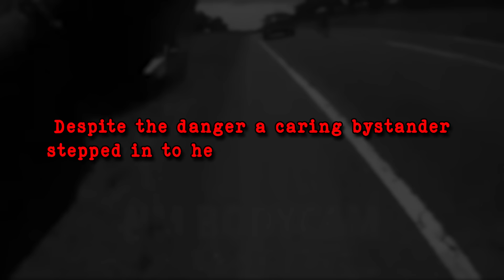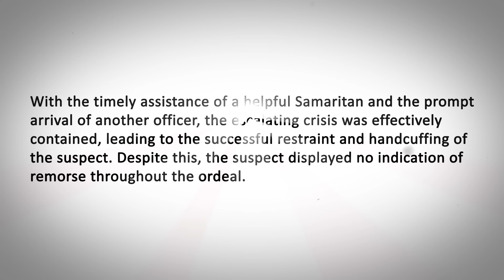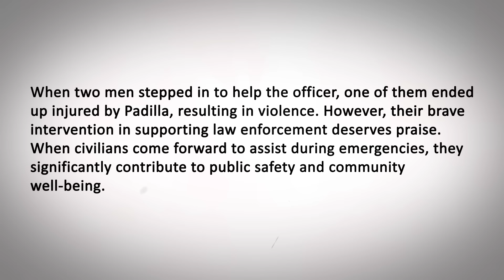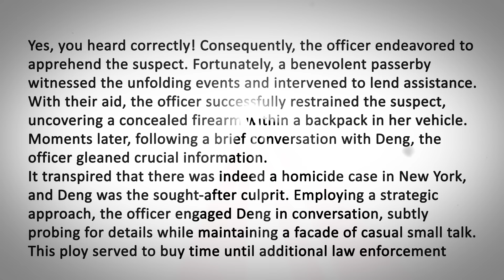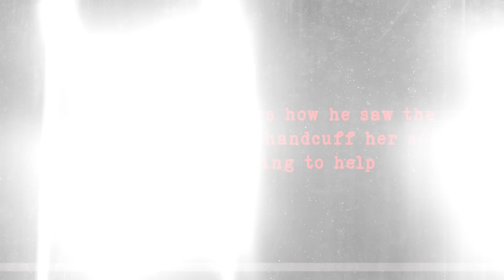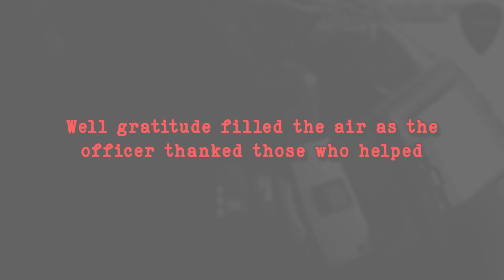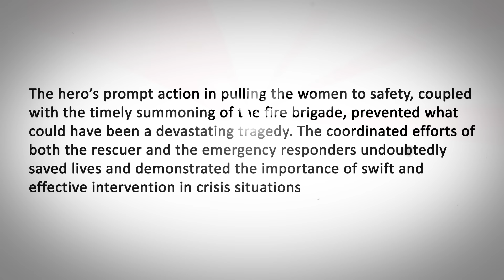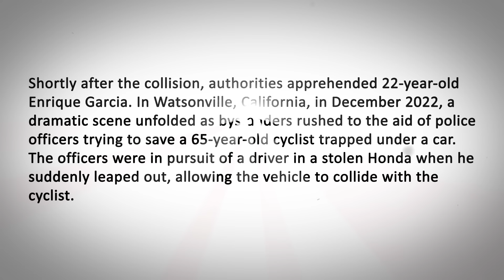When Good Samaritans Save The Cops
In moments of danger, when the guardians of our streets find themselves in need, it's not
always fellow officers who come to their aid. Sometimes, it's the unsung heroes among us, the
Good Samaritans, who step up without a second thought. Here are the seven cases When
Good Samaritans Save The Cops. Their bravery doesn't wear a uniform, and their courage has
no limits